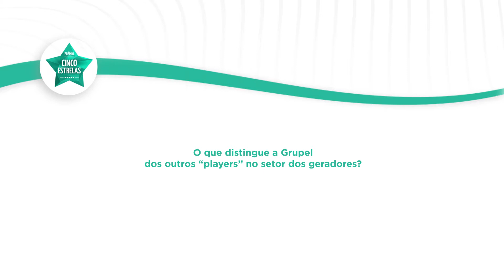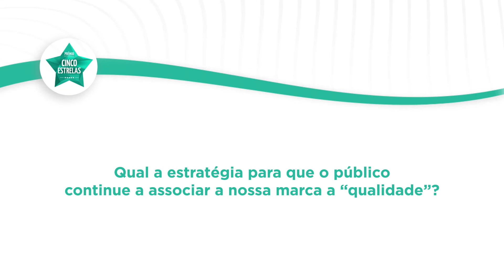Entrevistas de Marca 2022 | Grupel, Pedro Gonçalves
Estivemos à conversa com Pedro Gonçalves, diretor de marketing e vendas da empresa, que nos conta mais sobre a vencedora do Prémio Cinco Estrelas na categoria ‘Geradores’.